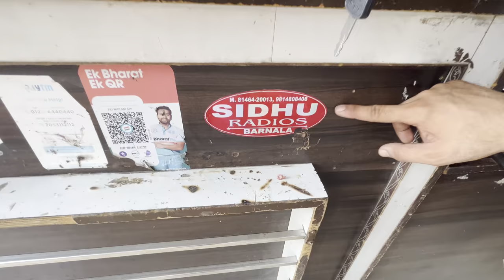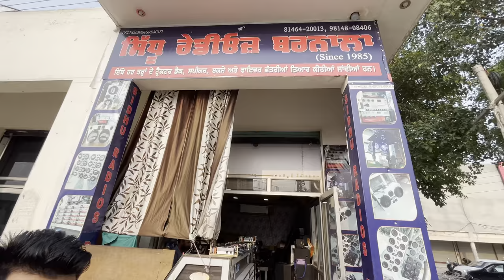Big Music System For Tractor | 18 inch | 15 inch | 12 inch | Amplifier | Sidhu Radios Barnala